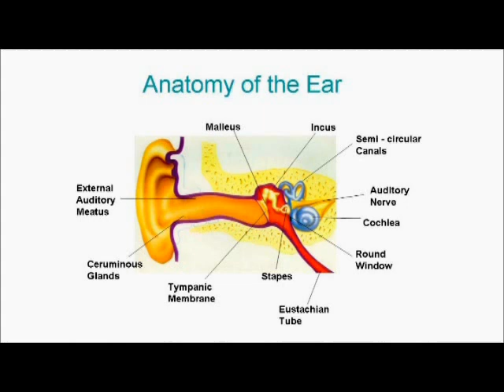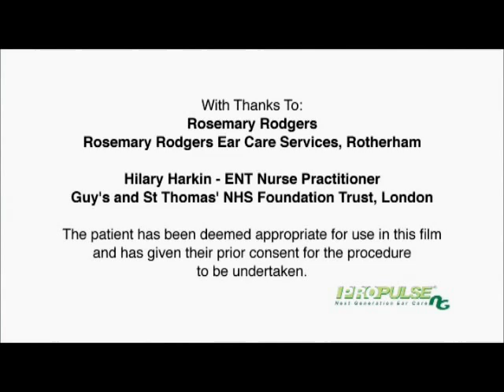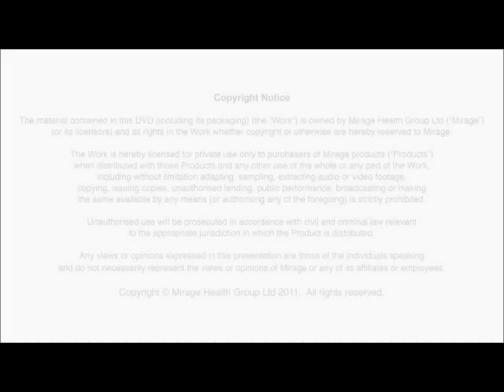Safer Ear Care with the Propulse NG Ear Irrigator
The Propulse NG Ear irrigator is the equipment of choice to carry out safe, evidence-based ear care. Here, Rosemary Rodgers takes us through the latest ear care guidelines.